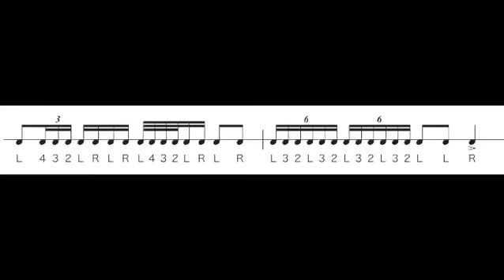2小節のカスタネットリズム♪ 山本晶子